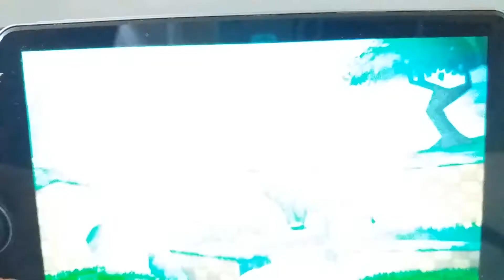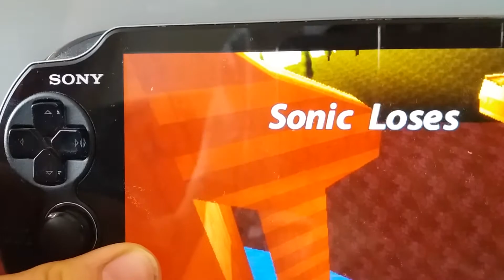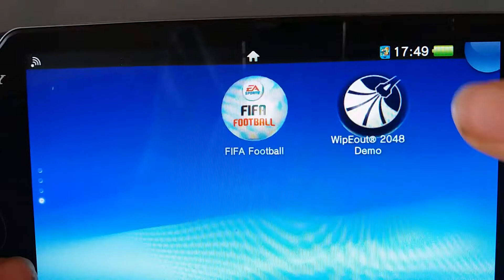Reuben gaming sonic rivals PSV